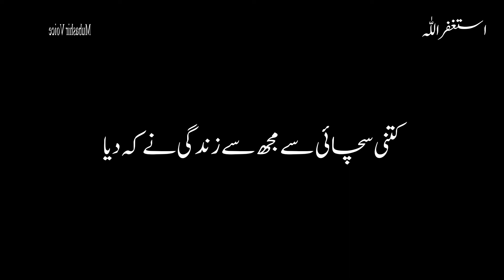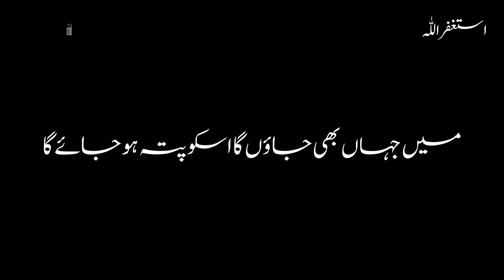Itna mat chaho usy wo bewafa ho jaye ga! famous Urdu poetry status! By Mubashir Voice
UrduNazm (اردو نظم)
PoetryUrdu (پوئٹری اردو)
UrduGhazals (اردو غزلیں)
UrduKalam (اردو کلام)
DesiShayari (دسی شAYERI)
UrduSher (اردو شےر)
PoeticVerse (شاعرانہ اشعار)
UrduLiterary (اردو لٹریری)
UrduPoetic (اردو
Urdu Nazm (اردو نظم)
PoetryUrdu (پوئٹری اردو)
UrduSher (اردو شير)
DesiShayari (دسی شAYERI)
UrduMushaira (اردو مشاعرہ)
PoeticPakistan (پوئٹک پاکستان)
UrduGeet (اردو گیت)
UrduQalam (اردو قلم)
UrduKalam (اردو کلام)
UrduShairi (اردو شاعری)
PoetryInUrdu (شاعری اردو میں)
UrduPoetryLovers (اردو شاعری کے محب)
DesiPoetry (دسی شاعری)
UrduKavita (اردو کویتا)
PakistanPoetry (پاکستان شاعری)
UrduShayari (اردو شAYERI)
PoeticUrdu (شاعرانہ اردو)
UrduLiterature (اردو ادب)
UrduGhazal (اردو غزل)